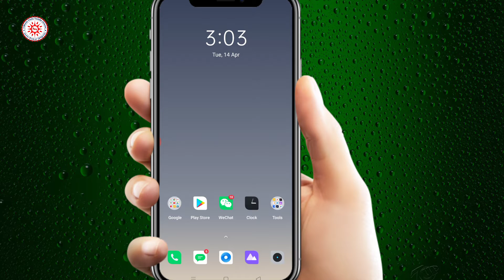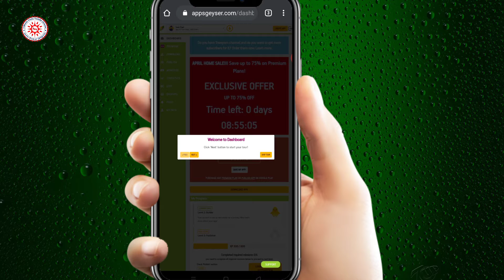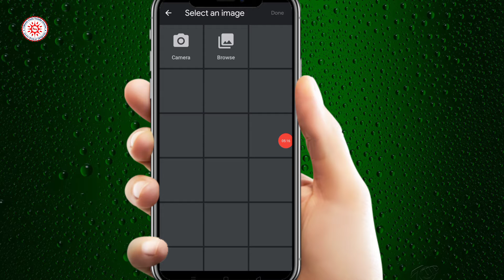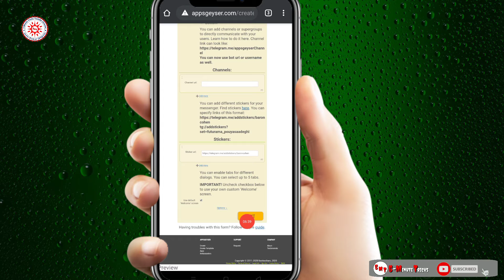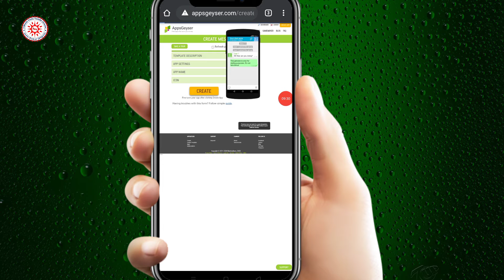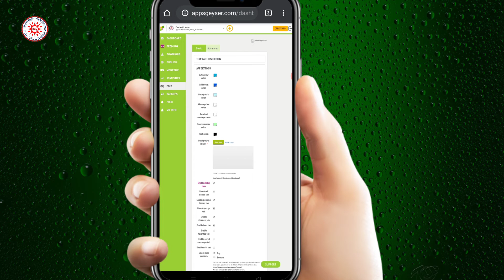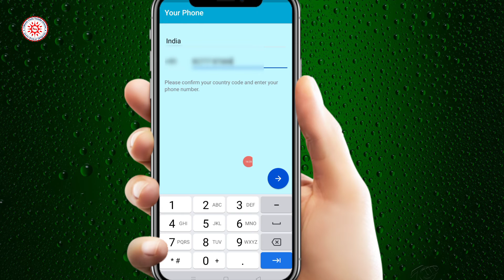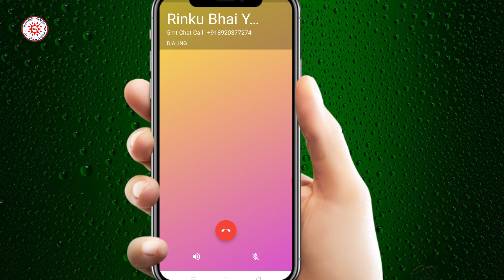How to Make a Android application in Hindi - मोबाइल एप्प बनाना सीखें | Make a Chating App free 2023👍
About this video :-is video mein aap Android app banana sikhe ayenge. Doston Android app banana bahut hi aasan hai apps_geyser website ke through main is video mein aapko app banana sikhaya hai joki bilkul free website hai iska Koi charge nahin hai aap free mein mobile Android app banaa sakte hain apne mobile se hi. Ummid hai aapko yah video pasand aaegi.

Android is now the most popular Operating systems for smartphones. Nowadays 90% smartphones are running on android OS. You can also create your android apps and publish on Google Play store. In this, I show you how can you create your first own android app without any coding and programming skills.

To create android apps, there are a number of online tools and sites which are easy to utilize and do not require any coding skills from an individual. Most of these online tools will just require the creation of an account and proceeding to input simple tasks by clicking of buttons.

Making android apps is simple with android app maker website . Anybody can create an android app for your needs with free android app builder website.

1.AppsGeyser: Appsgeyser is number 1 company for build android apps without coding. In this website, you can create android apps in 2-3 minutes. You can create the android app for free , but you need to pay some money for publishing your app in play store. You can see the price on the website. You can also earn money from creating android apps. If you are running blog or website , you can create android apps for your website.

2. Mobiloud: This is for WordPress users. Mobiloud creates native android apps for WordPress websites. If you are a owner of WordPress and you want build android apps for your readers, try this and make android apps for your website without any coding skills in minutes.

3. Ibuildapp: Ibuild app is yet another website for building android apps without coding and programming. Here you can get lots of templates for your android apps. You can create free professional looking android app here without coding and programming.

4. Andromo: With Andromo, anyone can make a professional Android app. You don’t have to be a hardcore code junky in order to make an Android app. Instead, you can make an app this afternoon and then use it to promote your business, share events and news, or launch your million dollar idea. It’s quick, easy and generates 100% pure native-code Android apps without coding.

5. Mobincube: If you have a good idea in creating an application here is the site that create advanced applications for smartphones and tablets with no technical knowledge.

If you want to use an HTML page of your own design you can design it with your basic level of programming and have the option to dump it into the files that you need to similarly the images,icons,logos.most effectively the database servers also using the modern database SQlite .ot is so user-friendly

6. Appyet: Using AppYet, anyone can create a professional Android app. There’s no programming knowledge required, only take few minutes to build your first app. All you need to provide is links to Rss/Atom feed or website, they are automatically converted into stunning 100% pure native apps for Android. You have freedom to list/sell app on Google Play and many other Android Markets. Earn Ad money with embeded Ad or get thousand of installations bring new constant visitors to your website.

My Mic
My Phone

. thanks 🙏.